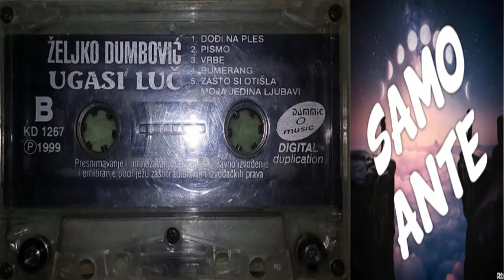Željko Dumbović Zašto Si Otišla Moja Jedina Ljubavi